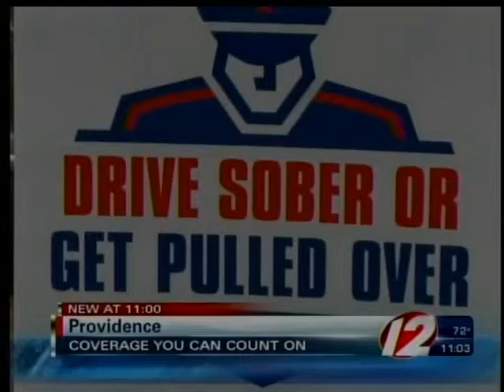Drunk driving crack down